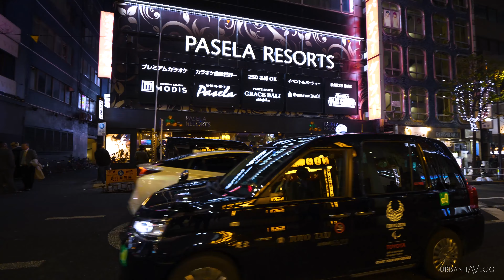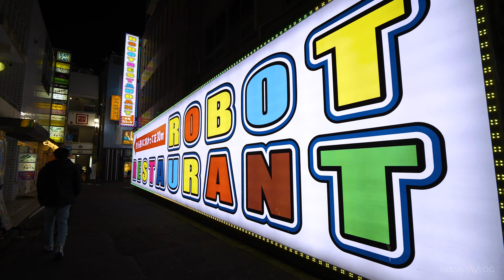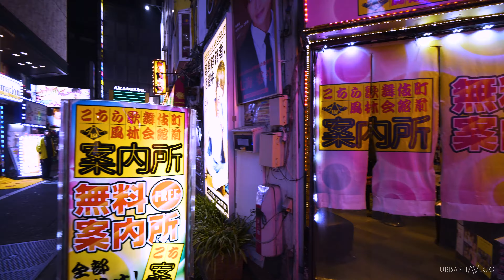Shinjuku Alleys at night | Japan 4K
A night walk in Shinjuku alleys (Golden Gai, Kabukicho).

Equipment 🎥
Camera:        GH5s
Lens:             Leica 8-18 F2.8-4

Video settings:
- 60  fps
- 1/100 shutterspeed
- 12800 MAX ISO